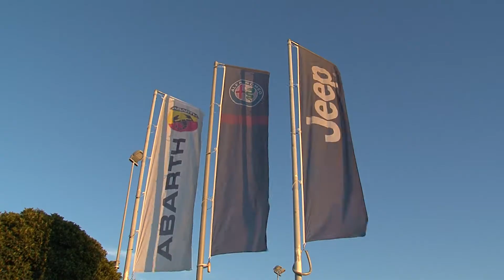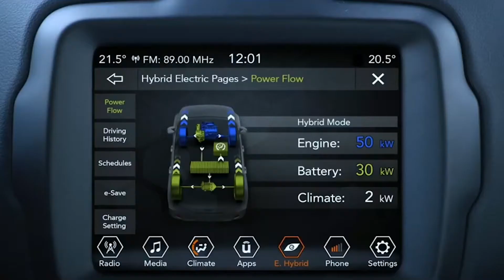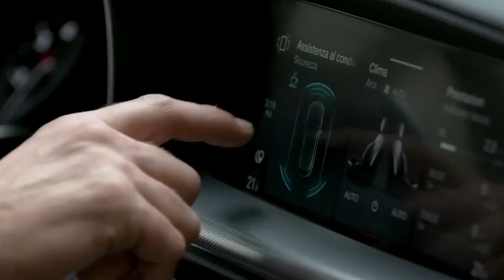"AUTOCLUB GROUP" festeggia : "30 ANNI DI STRADA INSIEME" sul Comò di Telenorba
Giovedì primo luglio 2021, l'AUTOCLUB GROUP, di Bari, ha festeggiato i 30 anni di attività, entrando di diritto nel gruppo: "STELLANTIS" Giancarlo Montingelli, in tale occasione ha intervistato: GAJ e MIRIAM LOIACONO, rispettivi CEO del gruppo.